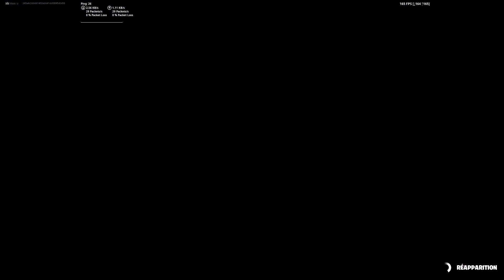DEATHRUN DES ABONNÉS ! #1 (je suis un pro du deathrun)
🎁 CODE WAIKI dans la boutique si t'es un BG ! 🎁